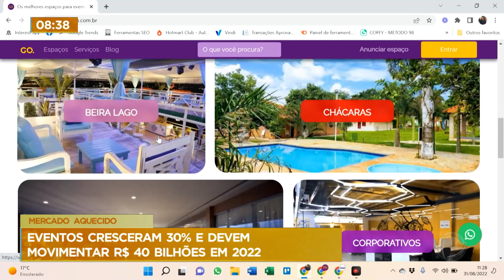Festas de casamento crescem em 30% e devem movimentar R$ 40 bilhões em 2022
Festas de casamento crescem em 30% e devem movimentar R$ 40 bilhões em 2022. De acordo com a Associação Brasileira de Eventos, cerca de 585 mil festas estão previstas para acontecer neste ano, 30% a mais do que em 2019.